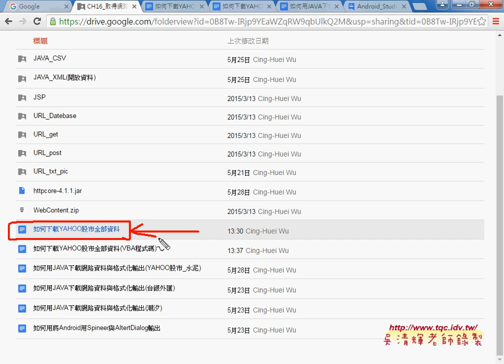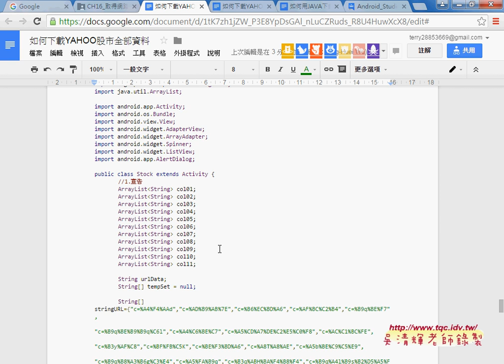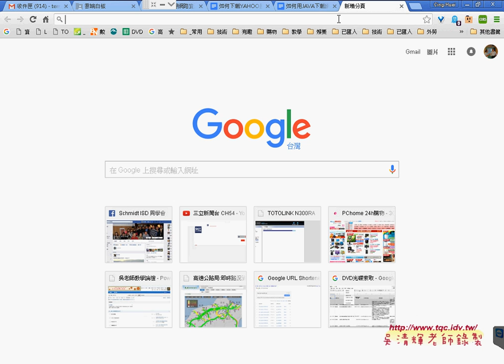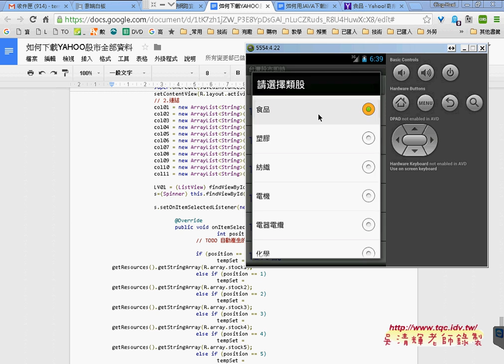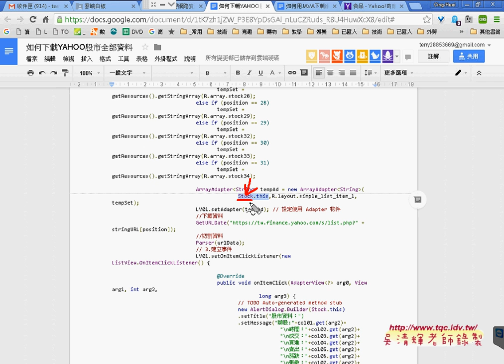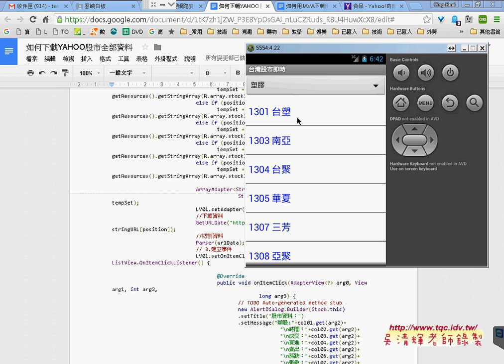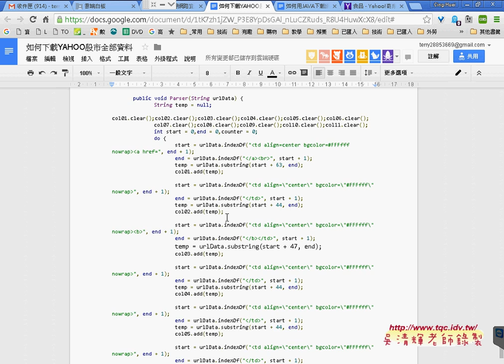04 如何下載YAHOO股市全部資料步驟